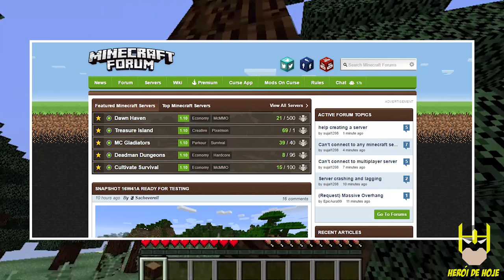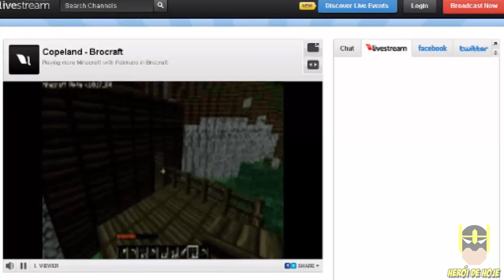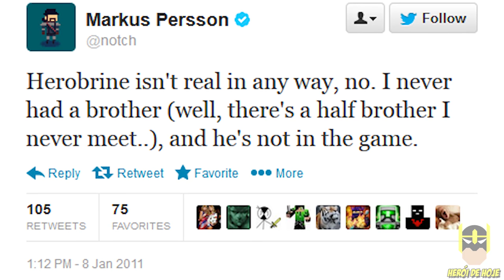[MACABRO] ORIGEM DO SUPERVILÃO: HEROBRINE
O Herobrine é sem sombra de dúvidas um dos vilões mais macabros dos games.
Neste vídeo, Jonathan Maia convida você a entrar nas profundezas de Minecraft para descobrir a lenda de Herobrine!
É você? Acredita que o Herobrine existe?
Já encontrou com o Herobrine? deixe o seu relato.